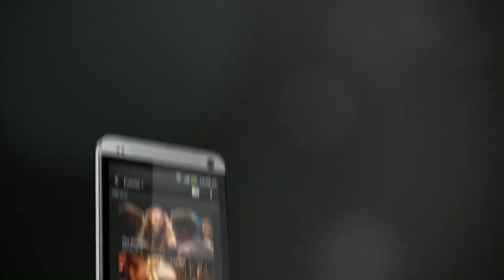Nuevo HTC One - Video Oficial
En XTecno te mostramos el nuevo HTC One - Pantalla de 4.7, Procesador Qualcomm Snapdragon 600 de cuatro núcleos a 1,7 GHz y más!. Enteráte de todo